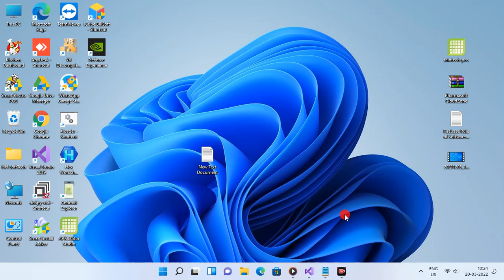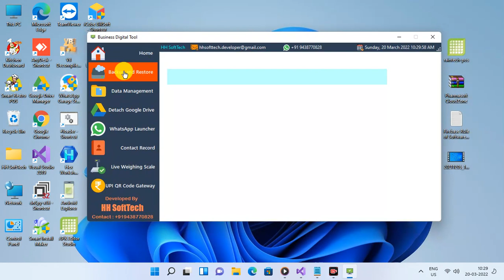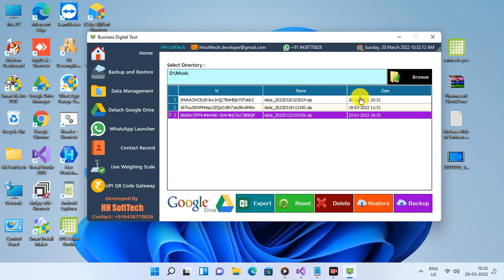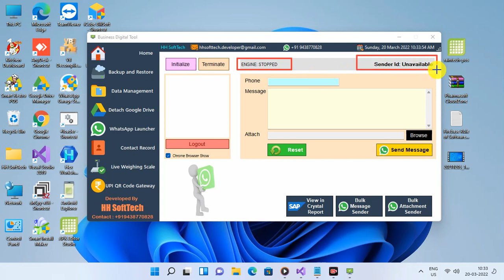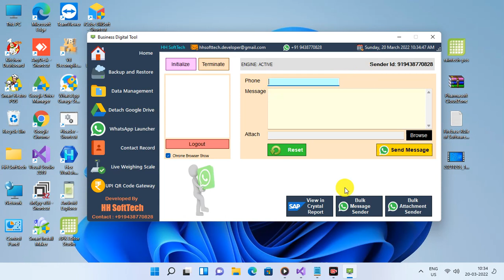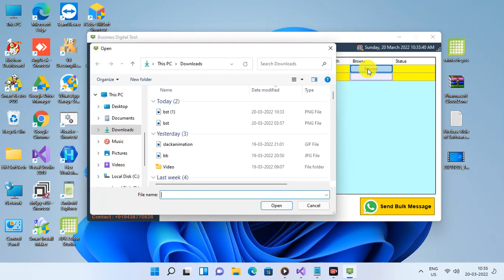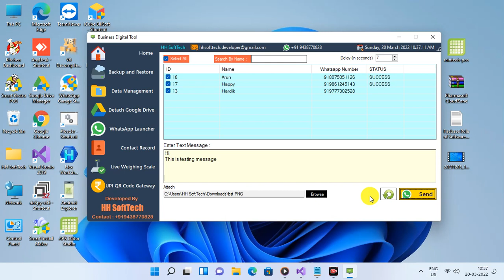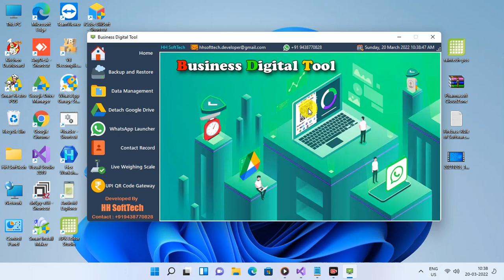Business Digital Tool Software (Source Code by VB.NET)